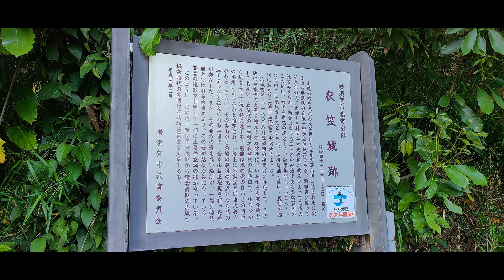鎌倉殿の13人ゆかりの地めぐり ⑪衣笠城址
神奈川県が紹介している「鎌倉殿の13人ゆかりの地めぐり」をしました。
今回はの横須賀市の⑪衣笠城址です。